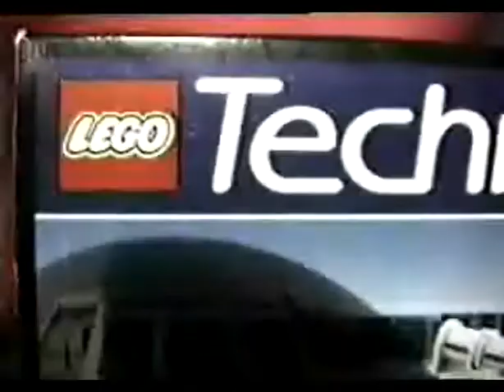Robotic Design Constuccion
La construcción de un Nuevo robot vino motivada por la incapacidad del anterior de dar cabida a las comunicaciones por ondas, todo los equipos de comunicaciones estaban apilados unos encima de otros. Otro motivo era que el robot no podía moverse con plena libertad.Como tenia pensado en hacer una aplicación en la que la misión de robot fuera la de guiar a la gente en por unas salas y su vigilancia, recordé un robot cinematográfico de la Saga de Las Galaxias que su misión era esa, la de guiar a la gente por lo pasillos de una base espacial, como la estructura de este robot era muy simple, decidí hacer una versión casera de esta. Para esta versión casera decidí no acudir a chasis de Lego, ya que su precio es muy elevado y hubiera necesitado comprar varios paquetes, por lo que decidí acudir a la Empresa de mi Padre donde trabajan con materiales de construcción de maquinaria. Con unos elementales planos me hicieron la estructura. Ahora tenia que probar y optimizar el espacio interno para montar en el todo lo necesario para las tareas de vigilancia y el de guiado.Además de diseñar la estructura tuve que adquirir nuevo motores, por lo necesite recorrerme la mayoría de tienda de modismo de la ciudad, hasta que una de ellas, encontré unos motores que parecían suficientes para el robot, los motores son de 16voltios, a parte de adquirir los motores tuve que hacerme con unas ruedas que entrasen en los motores, a pesar de volver a recorrer todas las tiendas de modelismo de Madrid, en ninguna encontré las ruedas ideales, por lo que tuve que desguazar un viejo coche teledirigido el cual tenia unas ruedas ideales, pero el eje era demasiado estrecho por lo que tuve que acudir de nuevo a mi Padre para que con un torno me abriera el eje de las dos ruedas.Al robot le añadí un sistema de pitidos usando un llavero con el que de niño jugaba, también le añadí una luz, un sistema de vídeo por ondas, un lez y un pulsador con luz incorporada.Al final el Robot se lleno de nuevo pero esta vez esta todo en su sitio.